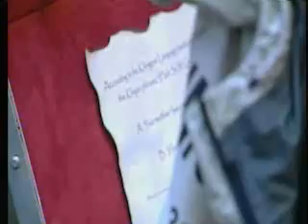I'm A Celeb 2008 - Episode 14 - Part 5